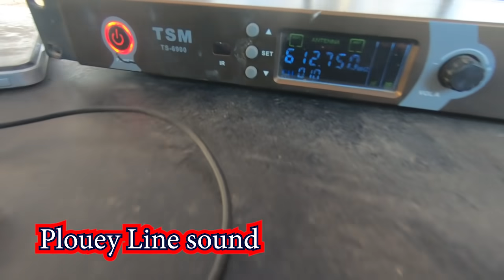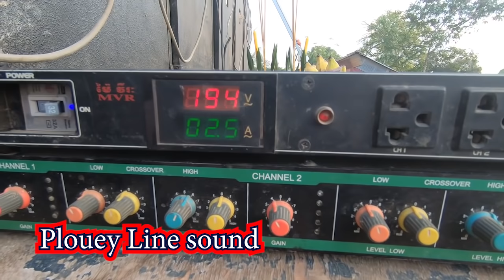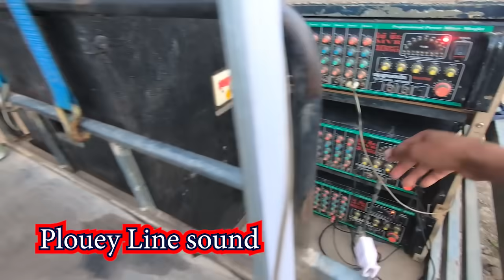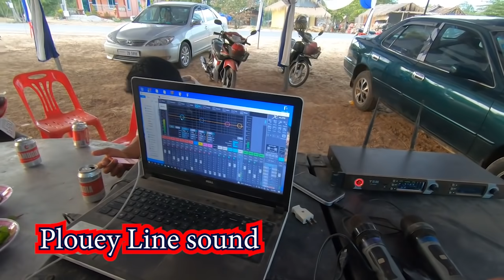Ploueylinesound រៀបបាសកម្មវិធីមង្គលការនៅគោរមៀត ក្រោយប្រទេសបើកឡើងវិញ អគុណម្ចាសកម្មវិធី 🙏🙏🙏